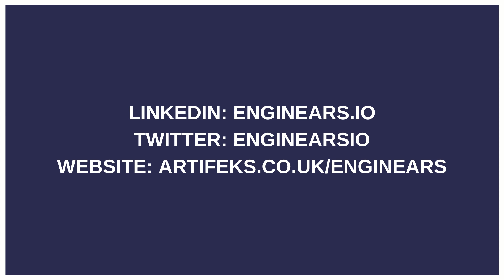End-to-End Self Driving, the power of Computer Vision & Large Language Models | Enginears Podcast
- Wayve Introduction
- Common challenges in Autonomous Driving
- "End-To-End" self driving technology and what it means
- LiDAR Sensors versus Computer Vision in Self Driving and the pro's and con's
- The introduction of Large Language Models (LLMs) in Self Driving